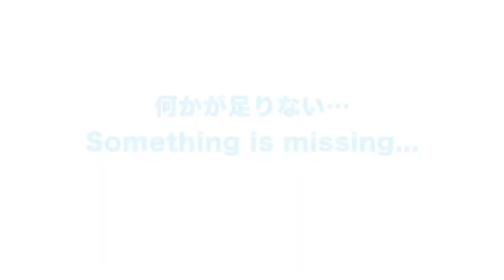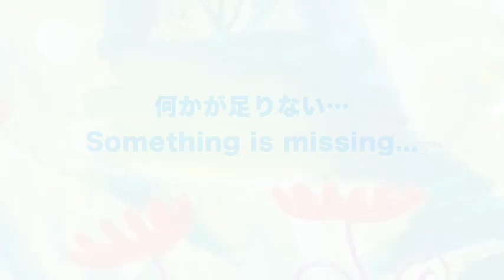気に入らないスケッチを新たな気持ちで描き直す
2023/8/11〜8/20
個展『空想と鎌倉』
場所：革と手づくりの店Gasshu
神奈川県鎌倉市御成町6-15
11:00～17:00 (月・火 定休日)